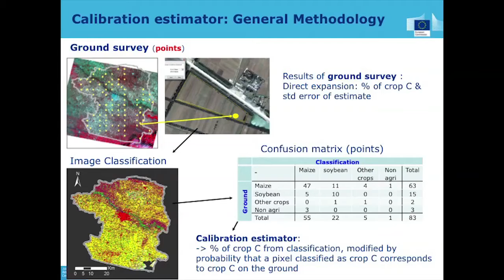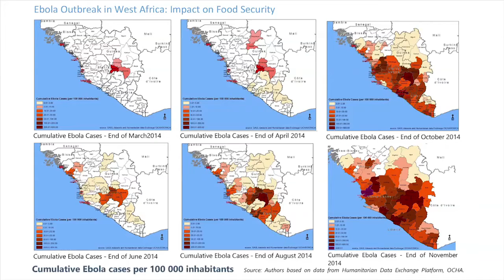Anne-Claire Thomas, JRC Scientist - Food Security